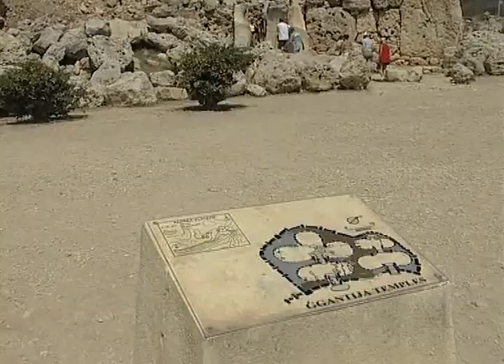Malta (A Rich History)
Produced by Daniel Lapira
Cameraman: Warren Brimmer
Edited by: Daniel Lapira
Voice Over: Jody Fiteni

I have no rights to this production - uploaded as an example of Narrative Voice Over.